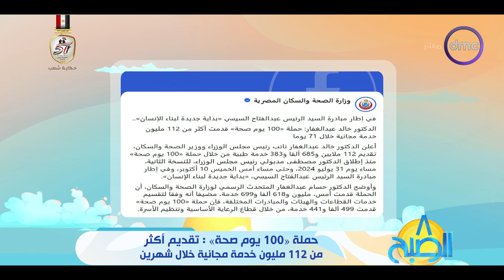حصلة "100 يوم صحة" : تقديم أكثر من 112 مليون خدمة مجانية خلال شهرين